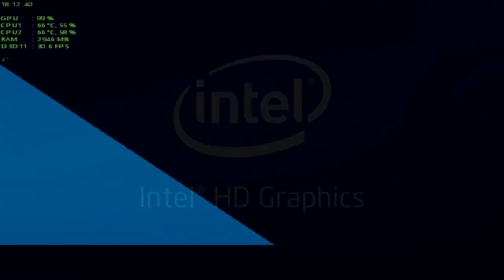Ride # i5 4200u + HD 4400 / Acer Aspire E1-572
Config:
Intel Core i5 4200u 1.6Ghz *Turbo Boost: 2.6Ghz
Intel HD Graphics 4400 *1792Mb Dynamic Video Memory
6GB DDR3
500 GB Hard Drive

FPS Recording: Min: 24 | Avg: 30 | Max: 34
FPS Without Recording: Min: 24 | Avg: 30 | Max: 60

Resolution : 640x480

*Graphics Settings: Low
AA: Off
Vsync: Off

FPS Gravando: Min: 24 | Méd: 30 | Máx: 34
FPS Sem Gravar: Min: 24 | Méd: 30 | Máx: 60

Resolução: 640x480

*Configurações gráficas: Low
AA: Off
Vsync: Off

*Let me know if you have a game request :)

*Deixe nos comentários alguma sugestão para o próximo video :)